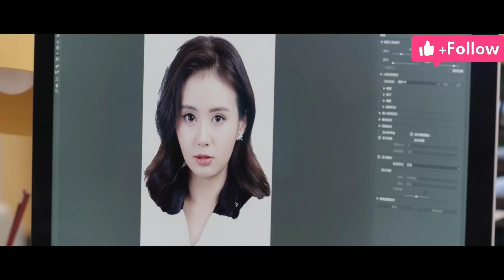Kithe chaliye tu - 💝Superstar And Her Male Assistant - Love story || Korean Drama Mix Hindi Song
Raataan Lambiyan song
Sidharth Malhotra
Kiara Advani
kithe chaliye tu | kithe chaliye | (Official Video) | kithe chaliye song | Jubin N | new love song